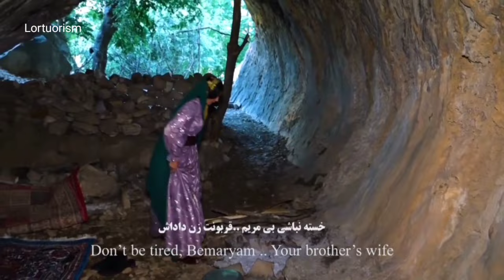Documentary on the life of Bakhtiari and Iranian nomads|Mountaineering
Documentary on the life of Bakhtiari and Iranian nomads
Mountaineering...

The lifestyle of the Bakhtiaris in Iran